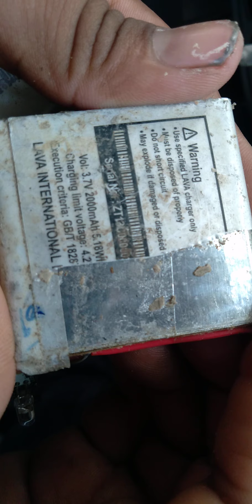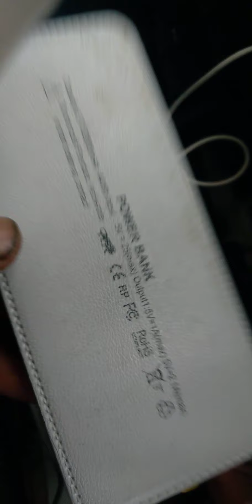3 November 2021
Aise dhoko Degi Bhojpuri weightlifter Baje Se Uske liye Bhi Nahin Hai video dala hai sabka uski hai